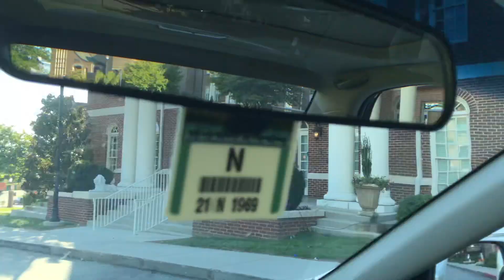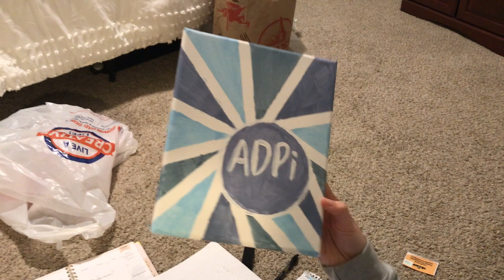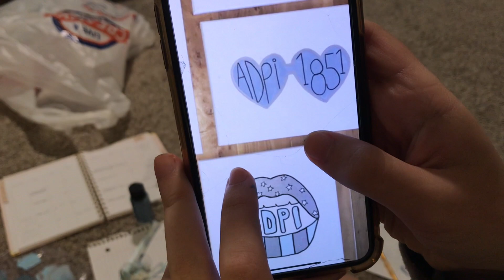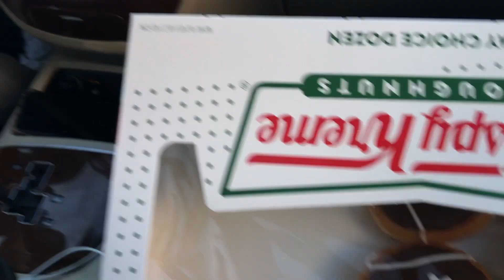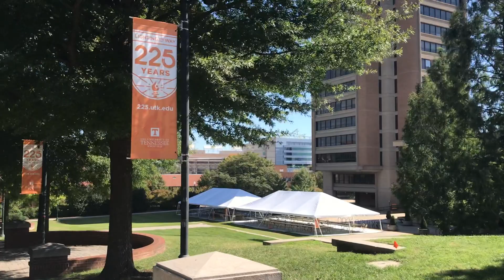ADPi Sisterhood Events Week || University of Tennessee Knoxville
Hello!!! Happy Thursday! The content in this video is around three weeks old, but I still wanted to upload it because I had so much fun doing sisterhood events with my sorority. From painting canvases to eating football donuts, ADPi sisterhood events week was such a great way to hang out with old and new friends. Thank you all so much for watching! xoxo Julia

S•O•C•I•A•L•S
vsco- juliasurface